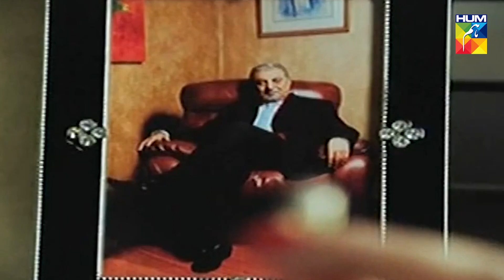Remembering Abid Ali | HUM TV | HUM Spotlight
RememberingAbidAli | Pakistan’s entertainment industry has dealt with heavy blows during the year 2019 but the death of the veteran Abid Ali has left everyone heartbroken.

Spotlight | Catch all the latest entertainment news, fashion ups and down, movie/drama reviews and Celebrities stories only on HUM Spotlight - All updates at one place.